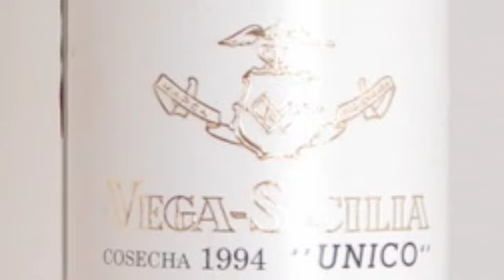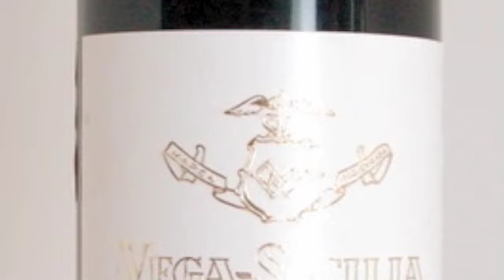unknown lounge song